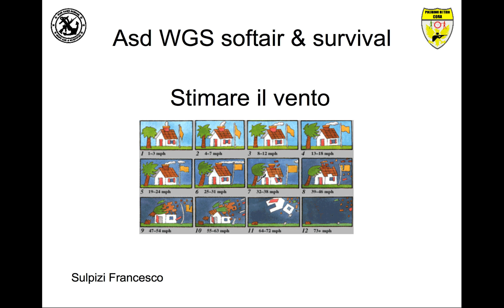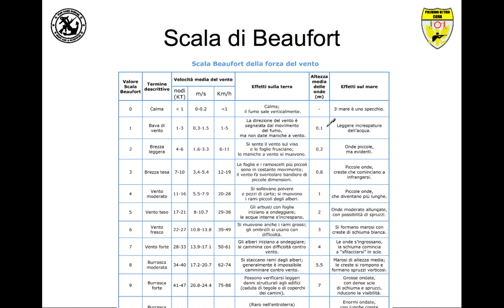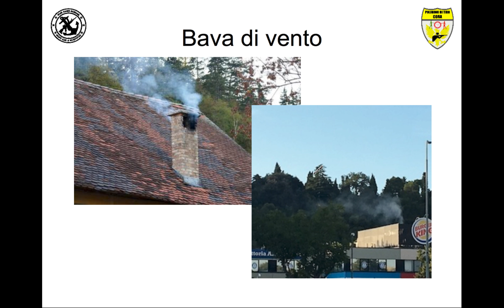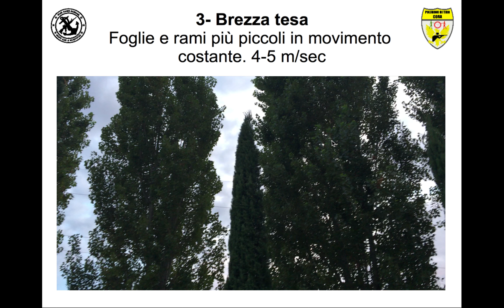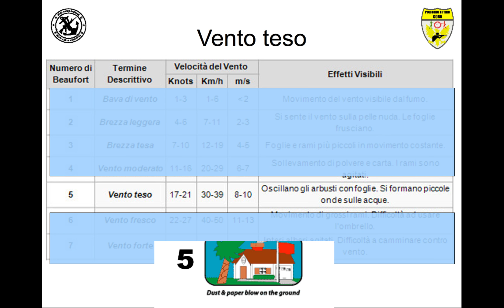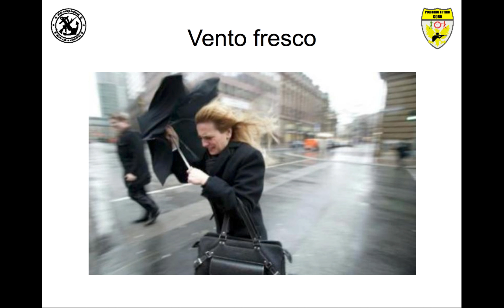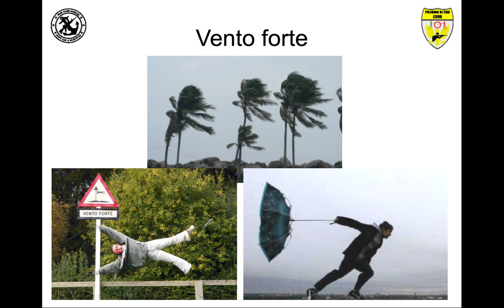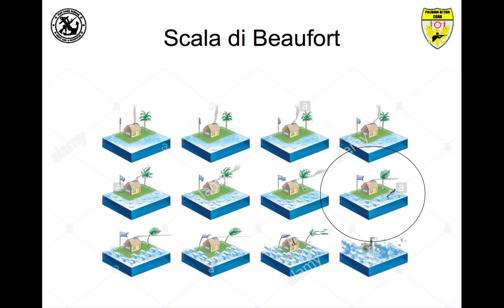Imparare a stimare il vento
Correlato di video ed immagini intuitive.

Sulpizi Francesco, Istruttore Soft Air, survival e Off-Road. Consulente e organizzatore di attività di Wargames, Outdoor,sopravvivenza, Arrampicata, guida in fuoristrada.

Autore del MANUALE SOFT AIR VOL.1 e VOL.2.
Scrive per la rivista nazionale SOFT AIR 2.0, SOFTAIR MAG, SURVIVAL & REPORTER.

Su questo canale YouTube puoi trovare corsi formativi, aggiornamenti e curiosità sulle ultime tecniche di gioco del softair, laser-tag, di tiro dinamico, tattica, strategia e tanto altro ancora sull'outdoor e sulla guida in fuoristrada...

Attenzione: alcune immagini usate nel tutorial sono state prese dal web